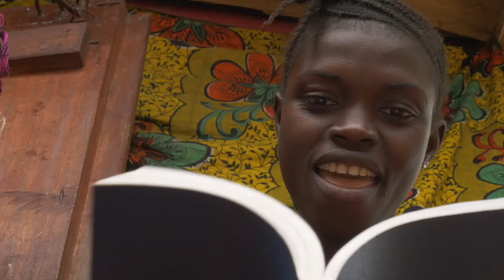Adama's Dream - Themne Language Film - New HD Full Movie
A young Themne woman faces mounting troubles at home. Will fear stop her from following her dreams? Adama’s Dream is a film for the Temne people of Sierra Leone.
For English subtitles, toggle on/off by clicking the 'CC' button on the player.